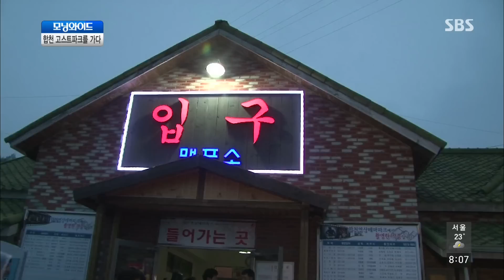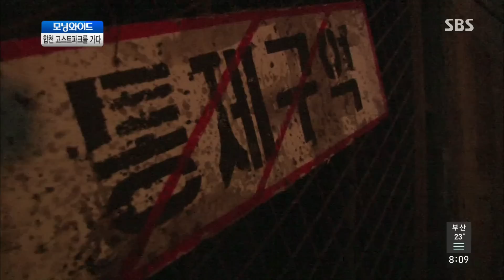그룹 LPG! 합천 고스트파크를 가다 @모닝와이드 140718